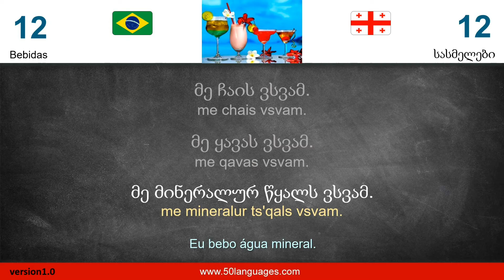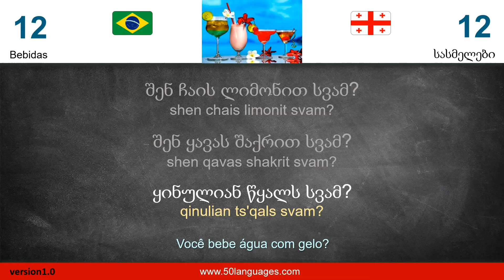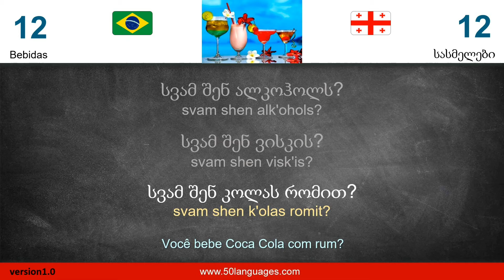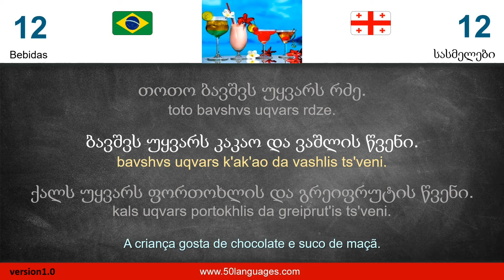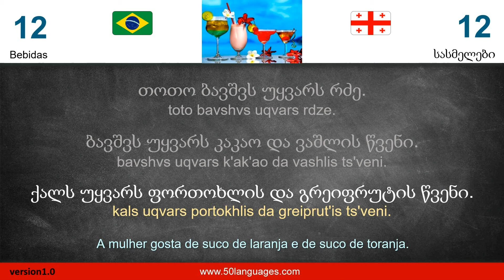Curso de Georgiano | Aula 12: Bebidas